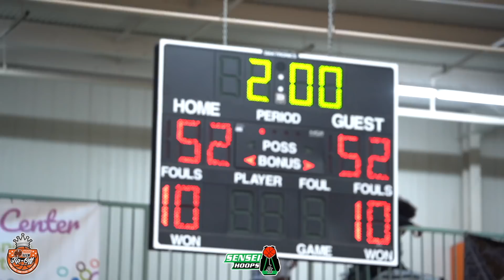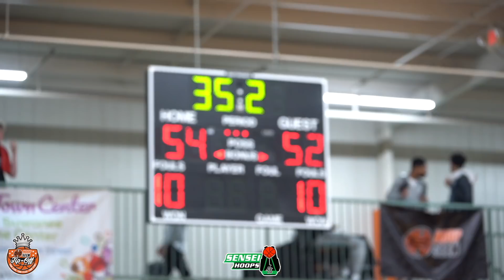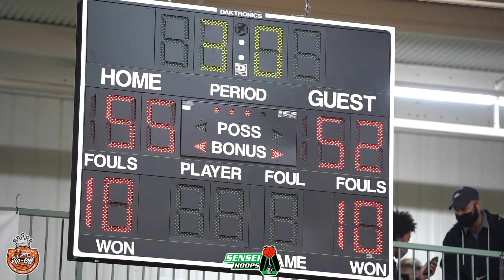OVERTIME THRILLER | Julian Phillips VS Isaiah Collier IS A CLASSIC | Upward Stars 3SSB 🆚 TSF 2023